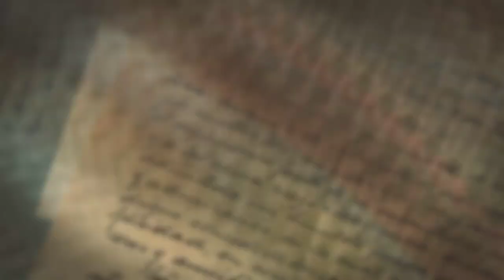Camp Ondessonk Session 1 2021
Heepwah to all the campers of Session 1 for a fantastic week! We hope to see you again next summer.

Song: The Camp Song by Peter Katz

Camp Ondessonk does not own the rights to this song.